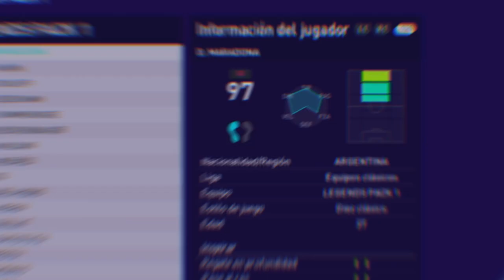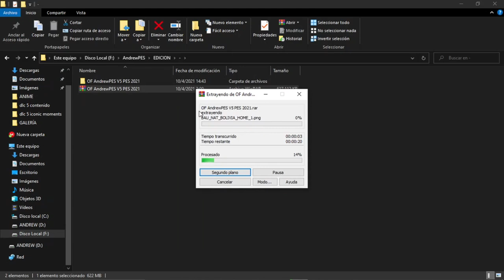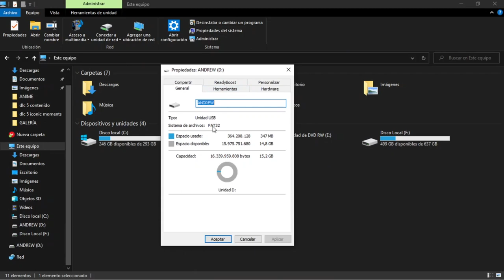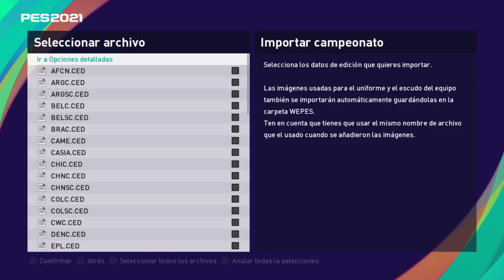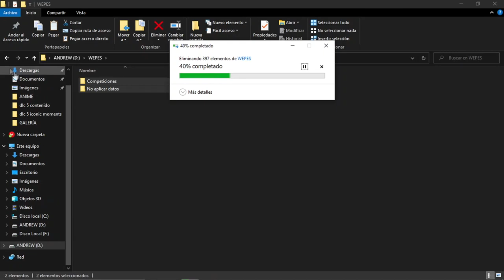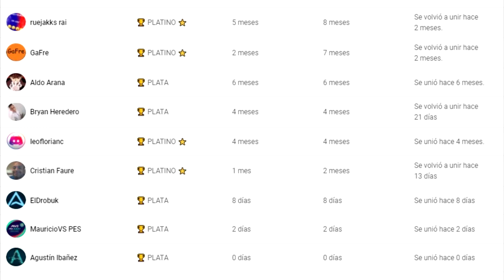PES 2021 TOTALMENTE LICENCIADO | OPTION FILE DEFINITIVO V5 || PS4 - PS5 - PC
COMPATIBLE CON EL DATA PACK 5.0
OF EDITEMOS PES GENERAL V2 + BUNDESLIGA V2 + SELECCIONES + OTROS EUROPEOS + J LEAGUE + OTROS ASIA + LIGA ARGENTINA V2 + BRASILEIRAO A & B + LIGA COLOMBIANA V1 + LIGA CHILENA V2 + SUPERLIGA CHINA + THAI LEAGUE + MYCLUB LEGENDS V5 + PES UNITED

🙌 CRÉDITOS.